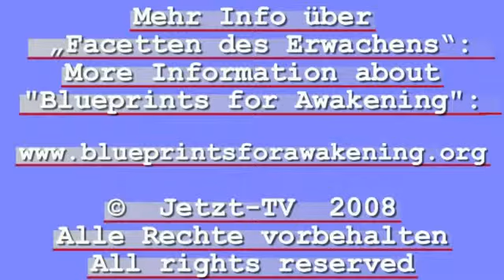Premananda: Interview zu Facetten des Erwachens Teil 2/3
Interview02 von Jetzt-TV mit Premananda
Premananda interviewte 16 indische Meister, stellte allen die gleichen zwölf Fragen über die Lehre von Ramana Maharshi. Daraus entstanden ein Buch, ein Film Facetten des Erwachens (als DVD) und eine Internet-Video-Seite.